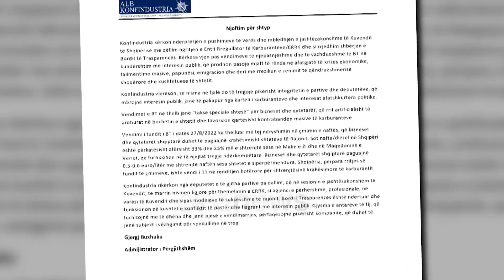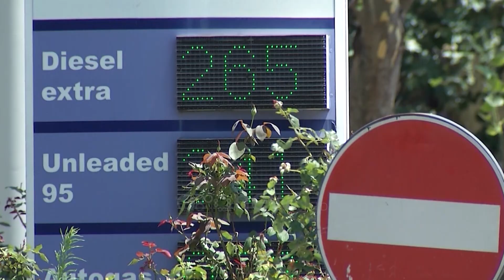Konfindustria: Të mblidhet urgjent Kuvendi e të zhbëhet Bordi i Naftës, kanë vendosur kartel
Konfindustria e ka konsideruar bordin e transparencës si një institucion të krijuar në konflik interesi dhe që përmes vendimeve synon të krijojë më shumë të ardhura për buxhetin e shtetit dhe jo të monitorojë situatën me çmimet e karburanteve në Shqipëri.

“Vendimet në thelb janë “taksë speciale shtesë” për bizneset dhe qytetarët, që rrit artificialisht të ardhurat në buxhetin e shtetit dhe favorizon qartësisht kontrabandën masive të karburanteve”, - thuhet në deklaratë.

Madje nuk mungojnë as akuzat se vendimet  njëpasnjëshme të bordit prodhojnë pasoja mjaft të rënda në afatgjatë të krizës ekonomike, falimentime masive, papunësi, emigracion dhe deri me rrezikun e cenimit të qëndrueshmërisë shoqërore dhe kushtetuese të shtetit.
Përmes këtyre argumenteve kërkohet mbledhje e jashtëzakonshme e kuvendit të Shqipërisë për të zhbërë bordin dhe për të themeluar ERRK.

“Sot nafta/diezel në Shqipëri është përkatësisht afërsisht 33% dhe 25% më e shtrenjtë sesa në Malin e Zi dhe në Maqedoninë e Veriut, që furnizohen në të njëjtat tregje ndërkombëtare. Bizneset dhe qytetarët shqiptarë paguajnë 0.5-0.6 euro/litër më shtrenjtë naftën sesa shtetet e sipërpërmendura. Shqipëria, përpara rritjes së fundit të çmimeve, ishte vendi i 11 në renditjen botërore për shtrenjtësinë krahësimore të karburantit”, shprehet administrator i Konfindustrisë Gjergj Buxhuku.

Sipas tij Gjysma e anëtarëve të bordit, që furnizojnë me të dhëna dhe janë pjesë e vendimmarrjes, përfaqësojnë pikërisht kompanitë, që duhet të jenë subjekt i vëzhgimit për spekulime në treg.